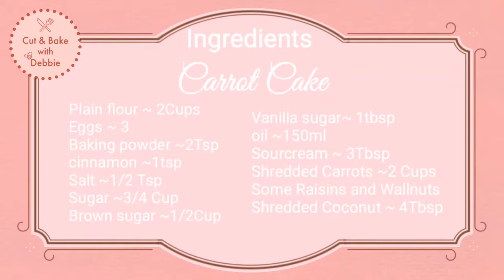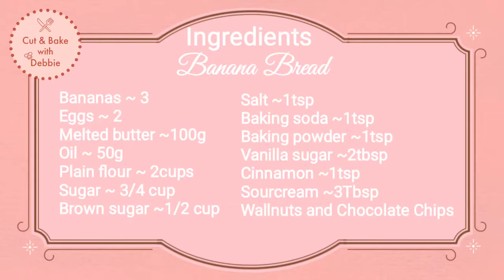AFTERNOON TEA PART 2 TRADITIONAL BRITISH RECIPES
💓💓💓Today's recipe “AFTERNOON TEA TRADITIONAL BRITISH RECIPES - PART 2“ if you have any suggestions or request. Please share my channel and instagram page with your friends and surroundings.

INGREDIENTS :

CARROT CAKE:
🔅Plain flour ~ 2Cups
🔅Eggs ~ 3
🔅cinnamon ~1tsp
🔅Brown sugar ~1/2Cup
🔅Vanilla sugar~ 1tbsp
🔅oil ~150ml
🔅Sourcream ~ 3Tbsp
🔅Shredded Carrots ~2 Cups
🔅Some Raisins and Wallnuts
🔅Shredded Coconut ~ 4tbsp

BANANA BREAD:
🔅Bananas ~ 3
🔅Eggs ~ 2
🔅Melted butter ~100g
🔅Oil ~ 50g
🔅Plain flour ~ 2cups
🔅Salt ~1tsp
🔅Vanilla sugar ~2tbsp
🔅Cinnamon ~1tsp
🔅Sourcream ~3Tbsp
🔅Wallnuts and Chocolate Chips

LEMON DRIZZLE CAKE:
🔅Butter ~200g
🔅Sugar ~200g
🔅Eggs ~ 3
🔅Lemon zest
🔅Lemon sugar  or Lemon Aroma